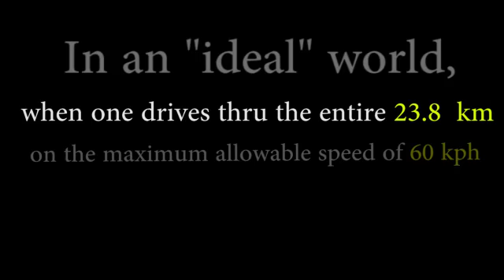EDSA, Case Study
A LEAN Six Sigma case study on the traffic in EDSA.